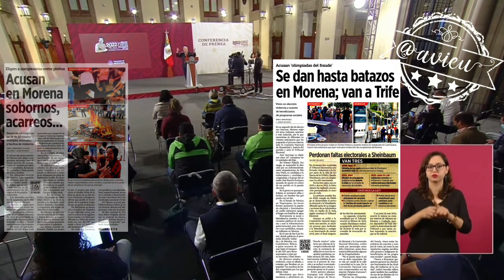Morena no se va a corromper a pesar de las marranadas en su proceso de elección de Consejeros 🦆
Insiste que Morena no se va a corromper, a pesar de las marranadas en su proceso de elección de Consejeros, el pueblo es el que decide, ya no hay dedazo, los que se pelean es porque no han entendido que esto ya cambió 🦆,. No tiene favorito para CDMX